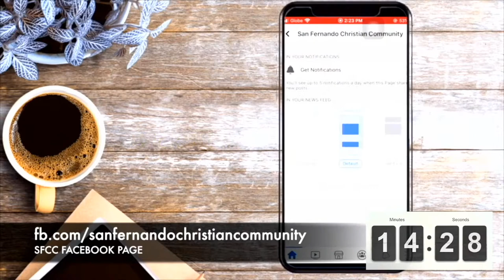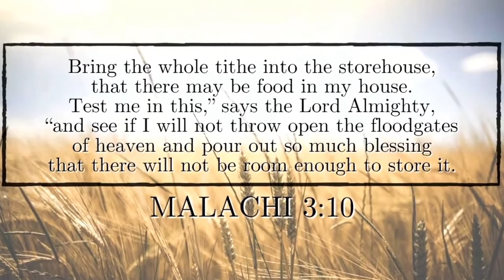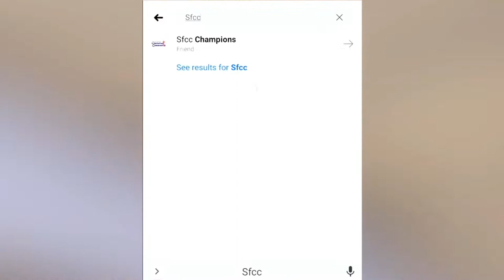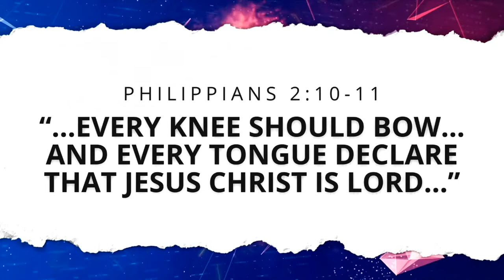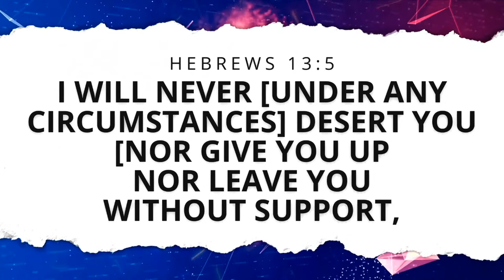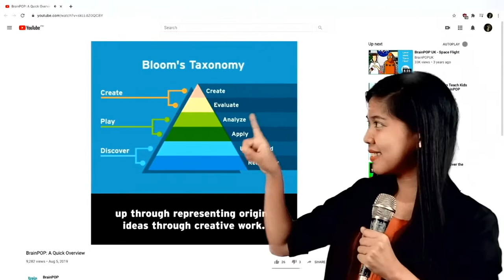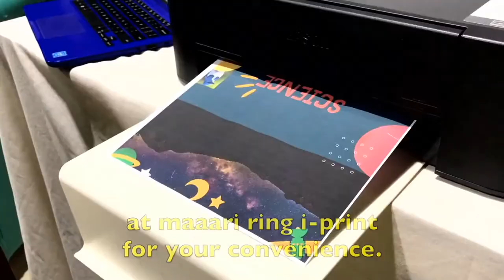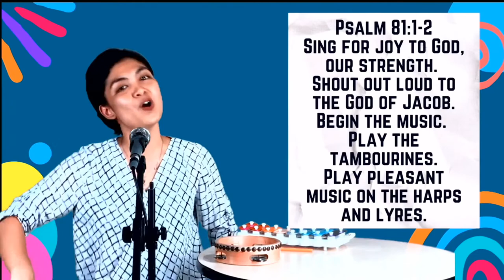REMOTE CONTROL - Part 2 CCLI Copyright License #619134​​ CCLI Streaming License #643312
Good day, Champion! Welcome to SFCC Champions Online! 🎉

We’re glad to have you with us today. Experience God and let’s connect with one another like never before! Introduce yourself in the chat and let us know who’s with you and where you’re watching from. 👋

Today’s Message:

REMOTE CONTROL - Part 2

GOD, YOU TAKE CHARGE

Worship Set List:

Hawak Mo Kinabukasan Ko - Rommel Guevarra

Your Love is Reaching Me - Baloche

In Control - Hillsong

Message Notes:

Yes, God is “in charge”; but not controlling,  you, UNLESS you “give” Him control of your life.

Why should I surrender the control to God?

1. He’s w_________

Creator, only true God, King, Lord

Luke 6:26; Revelation 4:11

2. He l_______ you

a. You can t________ His h_____

 Jeremiah 29:11; 1 Peter 5:7

b. You r_______ to His g_______

1 John 4:19; Luke 7:47b; Exodus 21:1-6

3. Omni_________ (All-p________)

Hebrews 11:19

4. Omni___________ (All-k________)

Psalms 147:5; Isaiah 55:8-9; Proverbs 3:5-6

5. Omni_________ (Always p_________)

Psalm 23:4; Hebrews 13:5

Let Jesus Christ take control of the steering wheel of your life.

Trust He knows where to go and how to get there.

Full salvation includes both accepting Jesus Christ as:

  a. S________

  b. L________

Let Nothing Hinder Your Surrender

FEAR(that God won't do what’s best)
DISBELIEF (deception about fake sources)
SELF-CENTEREDNESS (desire to be the lord/god of own life)

How to Surrender?

1. A__________ that you can’t control your own life

2. S__________ to God

3. C__________ to trust God

4. Don’t q___________

Luke 9:23

Cell Group Discussion:

1. Why do we try to keep control of everything in our lives and struggle with giving control to God?

2. Why does keeping control ourselves produce worry, anxiety, fear, and depression? What happens when we give control to God?

3. How does deepening our understanding of God's character build trust and help us yield control to Him more? How can we do this regularly?

4. Can you share testimony about God giving grace to abandon something in your life? What were the results of your obedience to God?

5. Read Hebrews 13:5 and Deuteronomy 31:6. How does it make you feel knowing God will never leave you or forsake you?

6. How is true worship abandoning yourself to God? What are some of the many ways we worship God through our choices and lifestyle, not just with music? Do you have any examples in your own life?

Is there any area of your life that you have not yet released control to go?

to register.